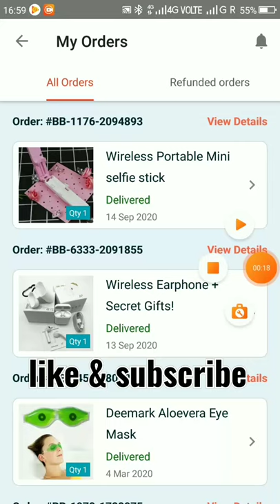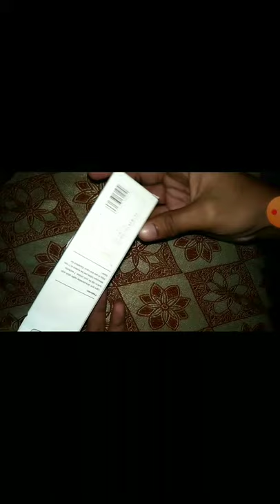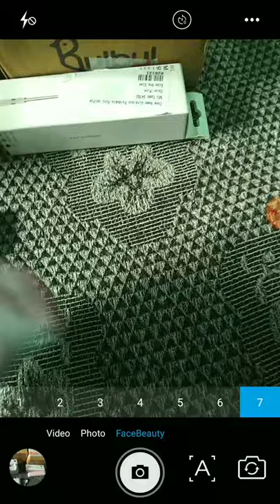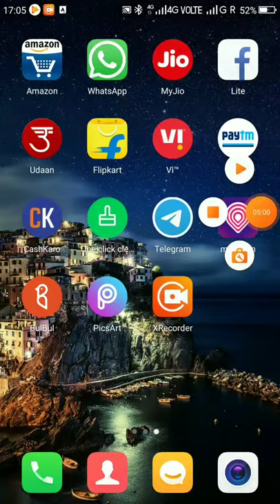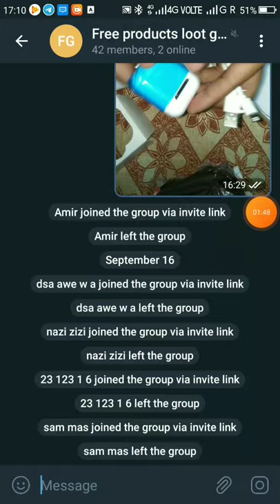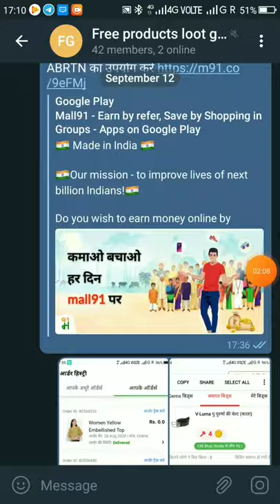bulbul shop loot wireless bluetooth earphone and selfie stick Unboxing and review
Refferal code :- ABRTN